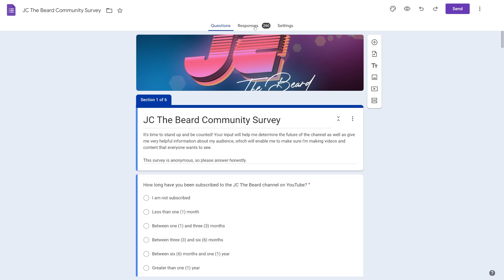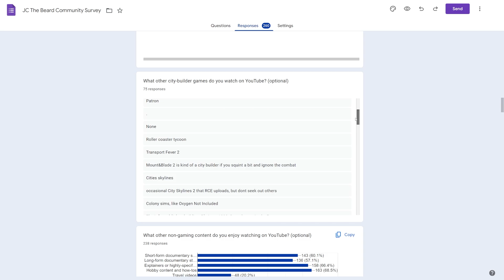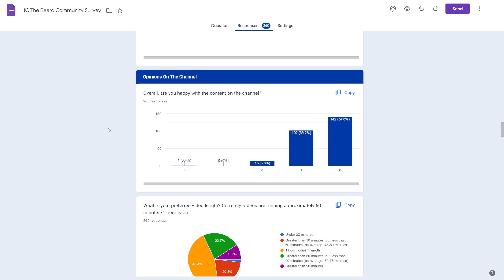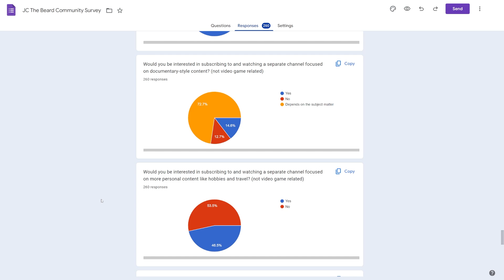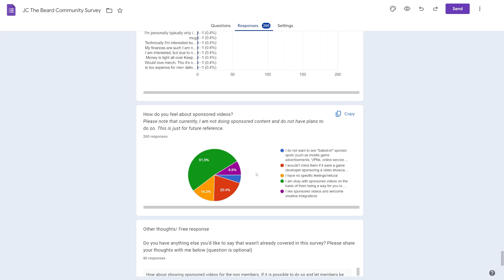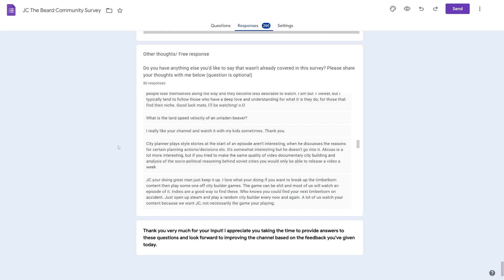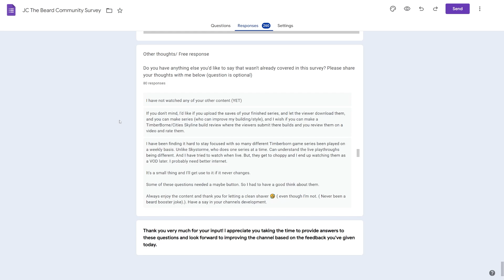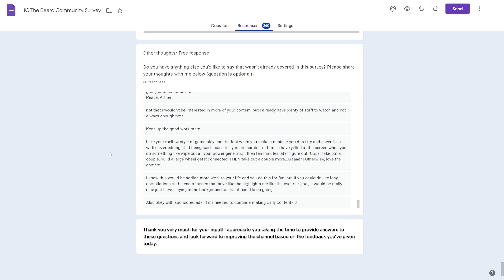2023 Community Survey Results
Let's go through the results of our Community Survey! Thank you to the 260 of you (!!!) who responded and lent your opinions.